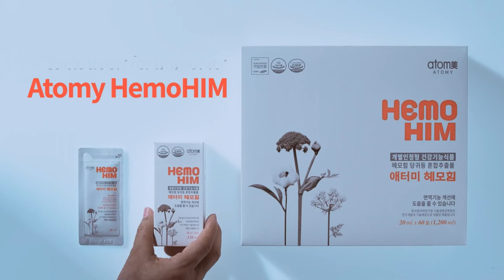Testimonio sobre HemoHIM